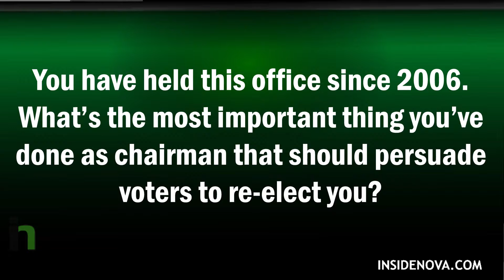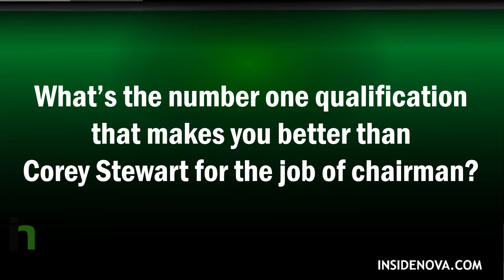Prince William County Board of Supervisors chairman candidates discuss why they are the best choice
The candidates talk about what they feel makes them the best qualified for the job.